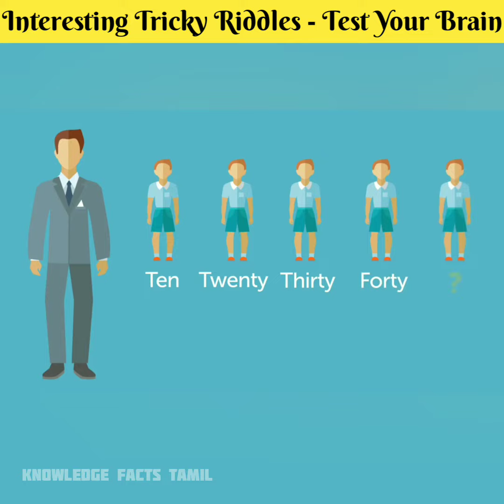முட்டை எந்த பக்கம் விழும்? _ Interesting Tricky Riddles 1️⃣ _ Knowledge Facts Tamil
YOUR SUPPORT IS NECESSARY FOR CONTINUOUSLY UPLOAD MORE VIDEOS AND MOTIVATE ME . KEEP SUPPORTING ❤️❤️